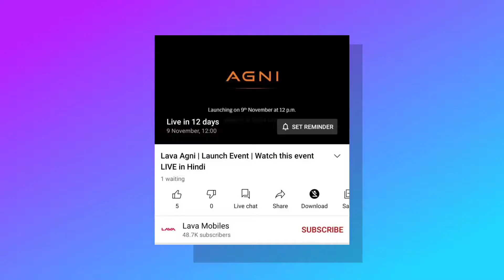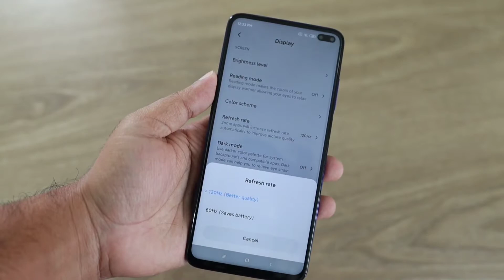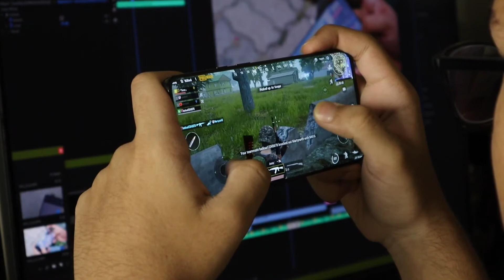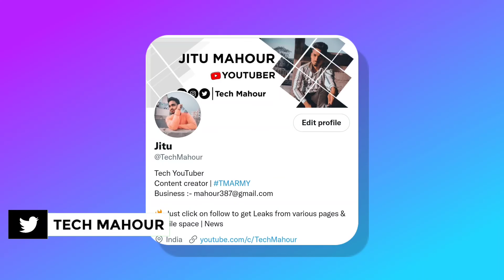🔥 LAVA AGNI 5G with Dimensity 810 | ⚡ Lava Agni 5G Specs, Price, Features, India Launch Date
Social Media Add Kro Apne Bhai Ko